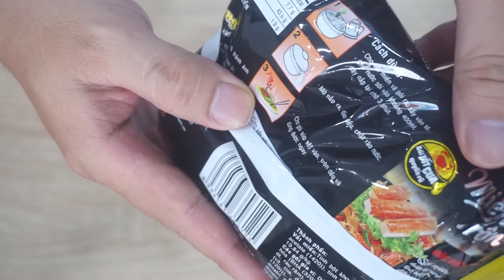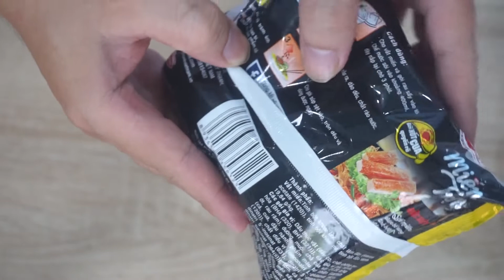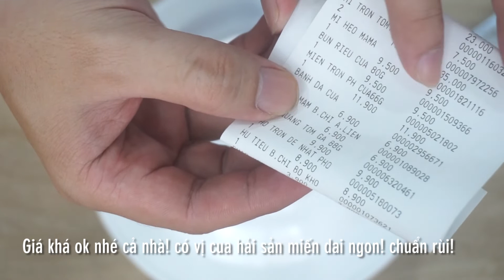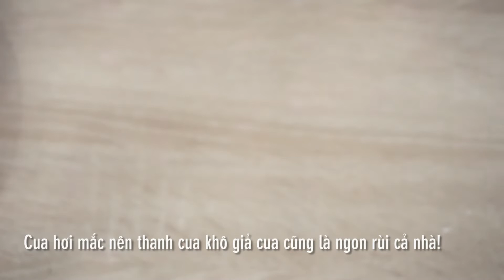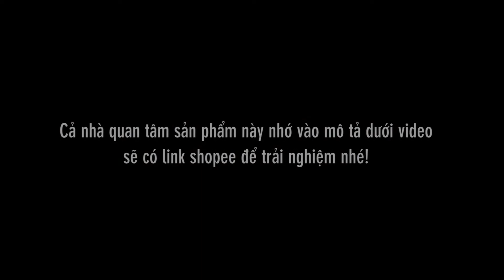Review Miến trộn xốt cua phú hương Acecook thơm ngon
Để tiếp tục seri review các món ăn dạng gói khô Việt Nam. Tập này sẽ là món miến trộn xốt cua thơm ngon đến từ thương hiệu Phú Hương quen thuộc của Acecook. Miến đậu xanh dai dai hòa cùng xốt cua thơm ngon. Nghe là thấy ngon rồi nè! Mời cả nhà cùng xem chi tiết nhé!